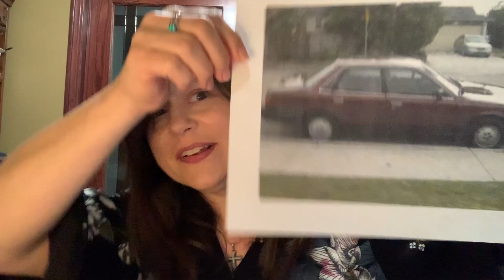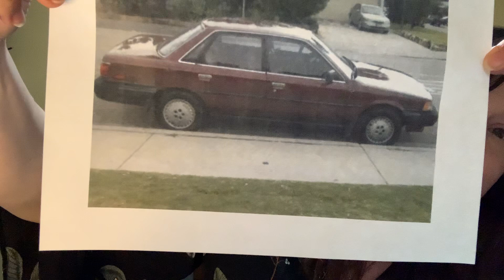Let’s Try This Again